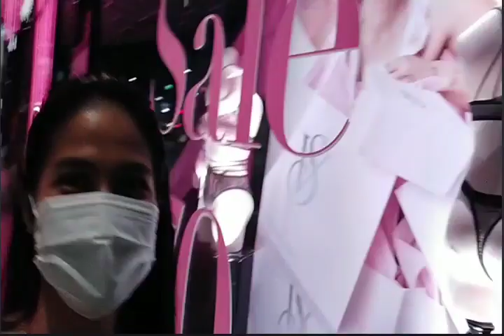I SAW THREE LOVELY CATS WHILE WALKING BACK HOME / WALK TRIP